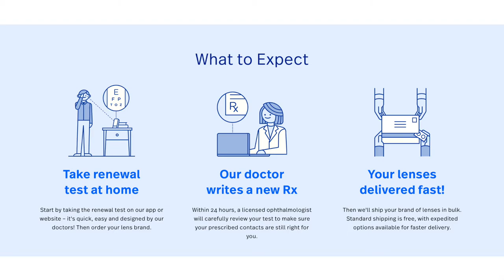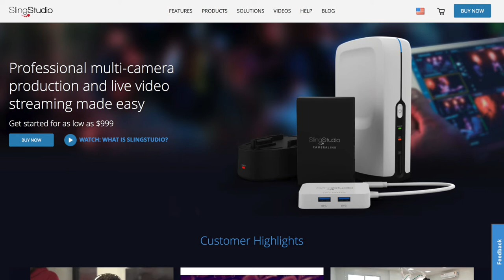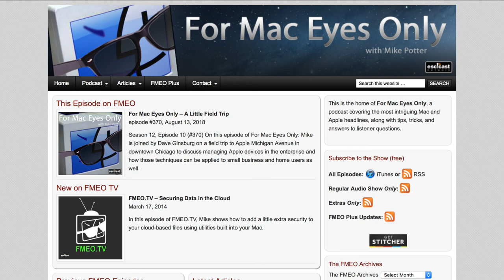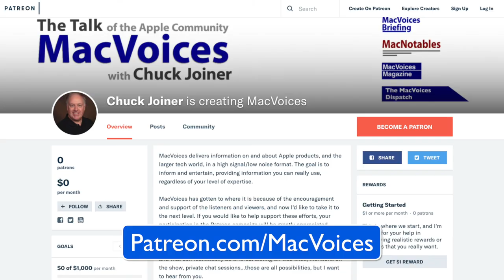MacVoices #18183: Mike Potter Announces The Availability of the Macstock Digital Pass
Just when you thought you had heard the last of Macstock 2018, Mike Potter is back to let us know that the videos of the presentations from the event are coming online quickly. They are available to both attendees as part of their admission, and also as a Digital Pass for those who couldn’t make Macstock. Mike talks about how the recordings were made, the bonus material that is included, and how you go about getting access. We also talk about the theme for Macstock 2019, what it means, and why it should generate some unusual presentations.

Guests:

Michael Potter  is the Executive Producer of For Mac Eyes Only, and the organizer of the annual Macstock Conference and Expo. Mike's love-affair for all things Apple began in his Junior High's Library playing Lemonade Stand on a pair of brand new Apple ][+ computers. His penchant for Apple gear continued to be nurtured by the public school system when, in High School, he was hired as a lab supervisor to help run the Apple ][e lab for his fellow students and their Print Shop needs. Then, further still, in college he often opted to help a friend with her Computer Graphics coursework instead of focusing on his own studies, but only because it helped get him closer to the Mac-lab.